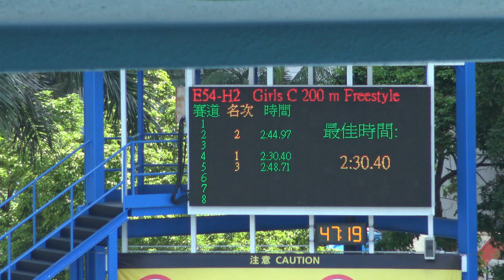20161003 屯門區學界女子丙組200米自由式 4K